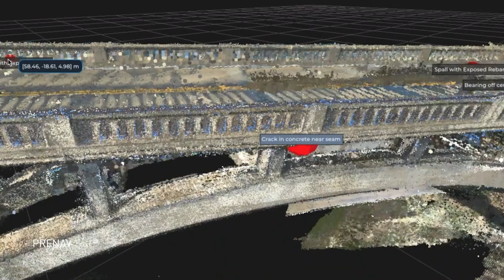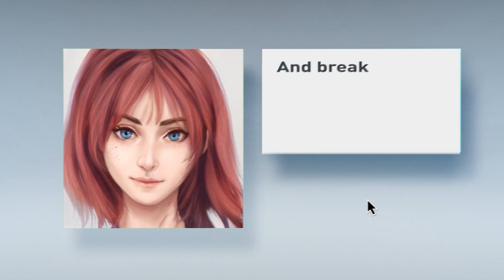I AM AI | NVIDIA GTC 2022 | Official Keynote Intro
AI が過酷な環境と困難かつ精密性の高い業務を実行し、生活に寄り添い、日常に欠かせないものを提供している、そんな世界がもう現実になっています。